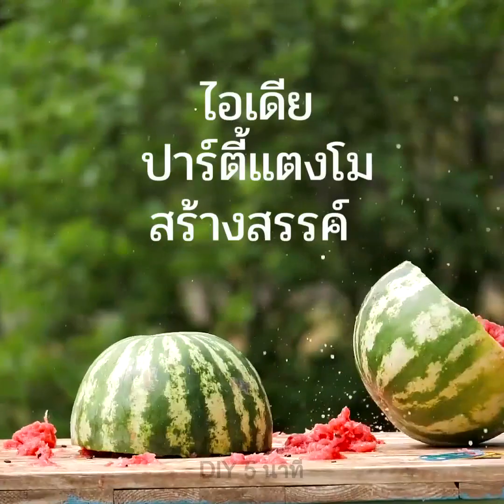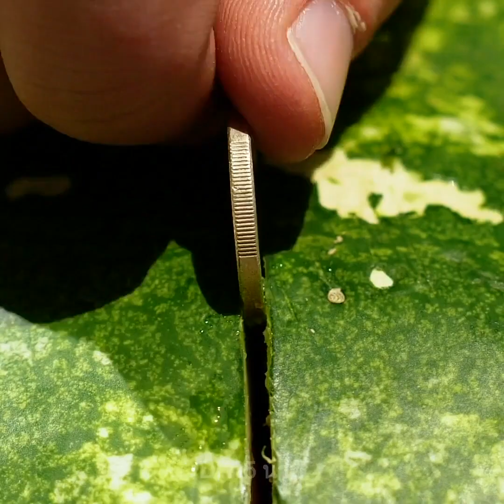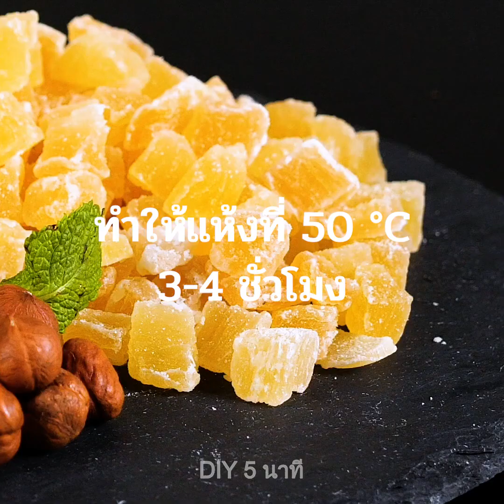เคล็ดลับแตงโมสุดเพี้ยน 24 ข้อ || เคล็ดลับสูตรอาหาร ไอเดียปาร์ตี้และการปอกเปลือก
แตงโมแสนอร่อยสำหรับปาร์ตี้ที่สมบูรณ์แบบ

ฤดูร้อนและแตงโมมักคู่กันและใครบ้างที่ไม่ชอบผลไม้ฉ่ำ ๆ สักชิ้นในวันฤดูร้อน วันนี้ฉันจะแสดงทริคแตงโมที่สร้างสรรค์ สูตรง่าย ๆ และไอเดียปาร์ตี้อื่น ๆ ที่จะช่วยให้คุณจัดงานปาร์ตี้ที่น่าทึ่งที่สุดที่ทุกคนจะต้องจดจำได้
คุณลองทำของว่างง่าย ๆ ได้ หั่นแตงโมสวย ๆ จัดลงถาดผลไม้ฤดูร้อนหรือจะเลือกกินอะไรที่สดชื่นกว่านี้ก็ได้ เช่น น้ำแข็งแตงโม
ก่อนอื่นมาเริ่มต้นด้วยการปลูกแตงโม นำเมล็ดออกมาและฝังไว้ในดินในกระถางต้นไม้ รดน้ำบ่อย ๆ และรอมันงอก
เพื่อให้น้ำของคุณมีรสหวานในฤดูร้อน ฉันจะแสดงวิธีทำน้ำแตงโมและเปลี่ยนให้เป็นน้ำแข็งก้อน
ดูจนจบเพื่อใหเได้แรงบันดาลใจจากไอเดียปาร์ตี้ง่าย ๆ หรือคุณดูคลิปที่ฉันแสดงให้คุณเห็นว่าต้องใช้ยางกี่เส้นในการทำให้แตงโมระเบิด

Timestamps:
0:22 - เทียนแตงโม
3:15 - ไอเดียปาร์ตี้แตงโมสุดสร้างสรรค์
5:31 - เคล็ดลับปาร์ตี้แตงโม
8:41 - สูตรค็อกเทลแตงโมสดชื่น
11:35 - อาหารแสนอร่อยโดยใช้เปลือกแตงโม